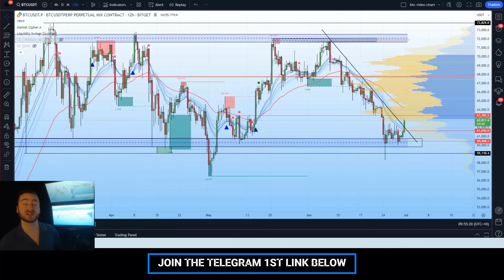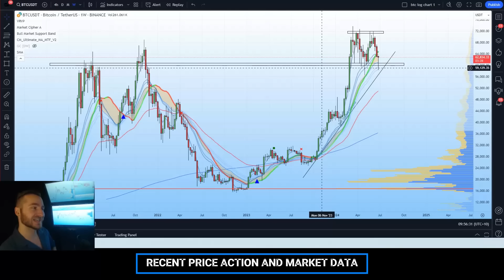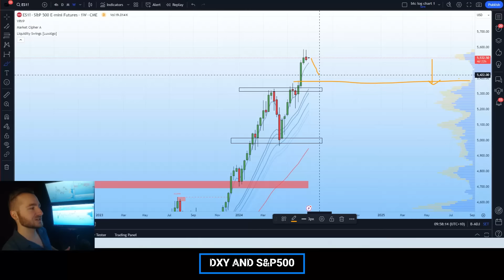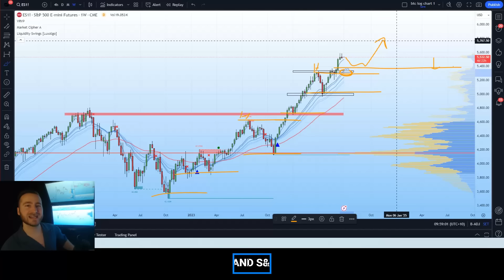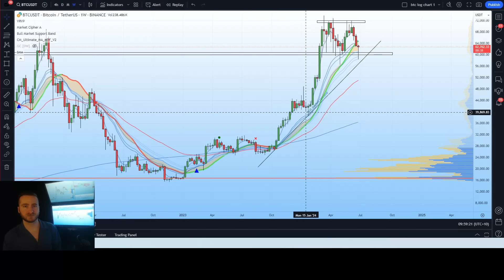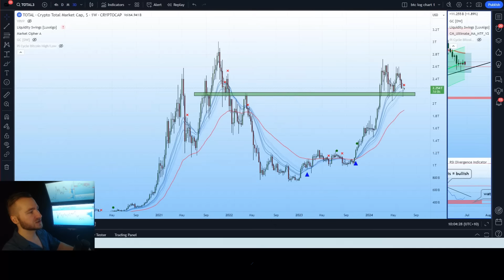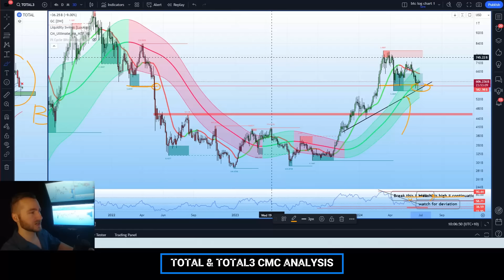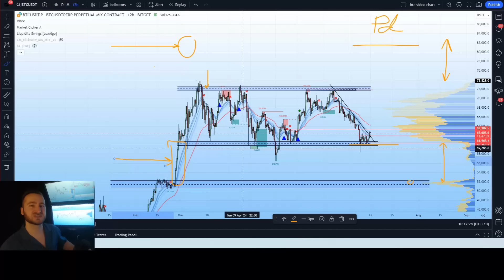Bitcoin (BTC): EXPLOSIVE BREAKOUT!! Are The Bulls Back In Control? (WATCH ASAP)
👉Intro: 0:00-1:27
👉Market data and recent PA: 1:27-2:27
👉DXY, S&P500, DOWJ: 2:27-4:37
👉Exchange promotion: 4:37-5:44
👉Weekly analysis and weekly close: 5:44-10:50
👉Total and Total 3 CMC: 10:50-13:25
👉Detailed short term analysis: 13:25-18:54